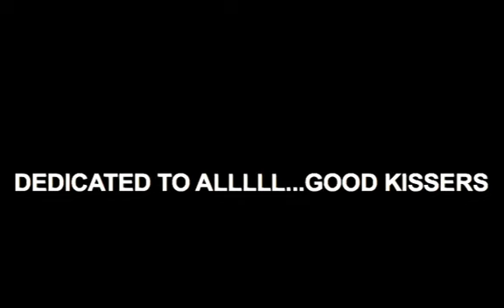USHER GOOD KISSER BLEND BY DJ MUFF